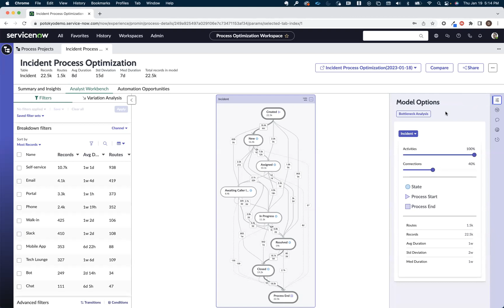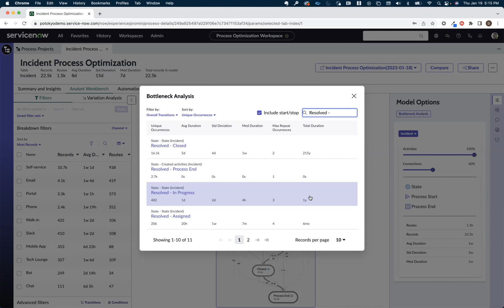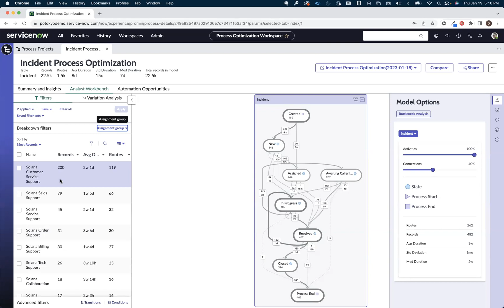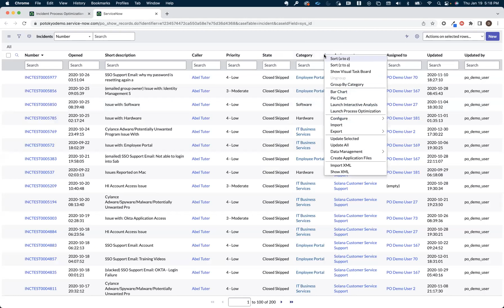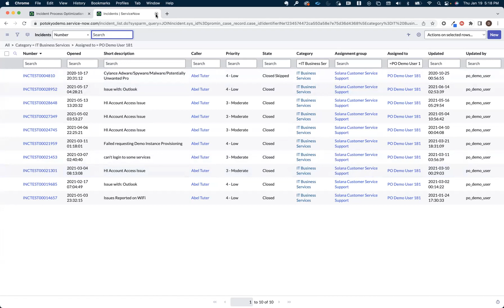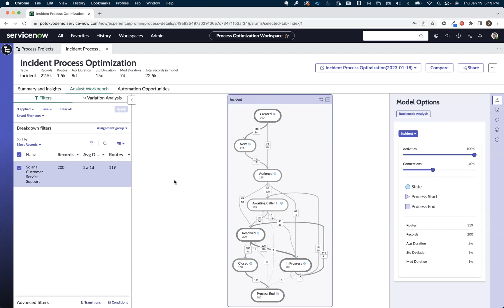Reopened Work Analysis - Process Mining Use Case Series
Most workflows provide the opportunity for an employee, customer, citizen, business partner to reopen a piece of work after it has been closed if they are not satisfied with the response or if there is further action required.

Regardless of the reason why the piece of work is reopened this is probably not the optimal experience for the given stakeholder which will impact our satisfaction metrics, and the fact that we didn’t get it right the first time will also have a productivity impact.

All of this reopened work is valuable feedback and should be used to identify coaching opportunities, process improvements, or content quality updates – whether that be to our standard operating procedures, run books, or knowledge articles.

Process Mining can be used to help us analyze reopened work to isolate these opportunities.

This video is part of the Process Mining Use Case Series where we’ll focus on different techniques to identify process inefficiencies, non-conformant activities, and improvement opportunities.

You can learn more about ServiceNow's in-platform process mining solution